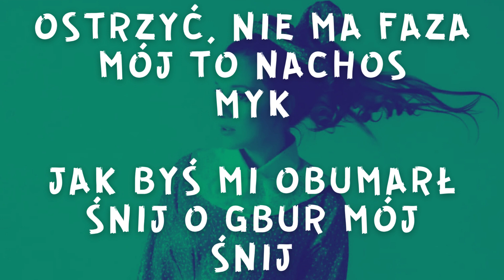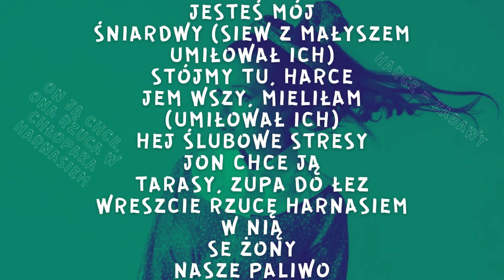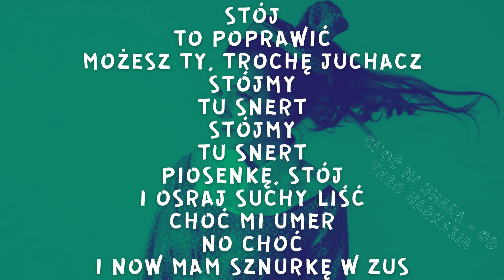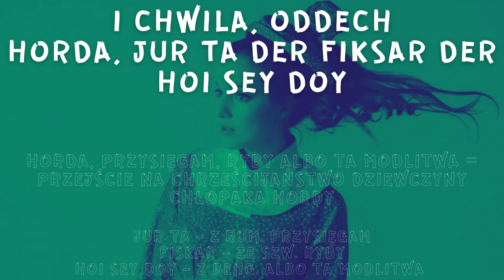Sanah - Czesława = Awałsecz (Tekst / Lyrics)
Po opublikowaniu KiS od tyłu dostałem kolejne rozszyfrowanie. Idzie Czesława z pewną historią do przekazania! @sanahmusic i @nataliagrosiak424 (@MIKROMUSIC ) a właściwie hanas i Cisumorkim - Awałsecz.

▶ Fot. Sanah (2022)

▶ Tekst
Jak byś mi obumarł
Śnij o gbur mój
Śnij

Ostrzyć, nie ma faza
Mój to nachos
Myk

Śnij

Mój to nachos
Myk

Śnij

Mój to nachos
Myk

Śnij

Stój
To poprawić
Możesz ty, trochę Juchacz
Stójmy
Tu snert  (tu snert - z duńsk. to nonsens)
Stójmy
Tu snert
Piosenkę, stój
I osraj, suchy liść
Choć mi Umer  (choć mi umarłeś, chodź)
No choć
I daj nam sznurkę ZUS  (kredyt jako sznur wisielczy)

Stój
To poprawić
Stójmy
Tu snert
Stójmy
Tu snert
Piosenkę, stój
Choć mi Umer
No choć
I daj nam sznurkę ZUS

Jesteś mój
Śniardwy (siew z Małyszem
Umiłował ich)
Stójmy tu, harce
Jem wszy, mieliłam
(umiłował ich)
Hej ślubowe stresy
jon ChcE ją
Tarasy, zupa do łez
Wreszcie rzucę Harnasiem
W nią
Se żony
Nasze paliwo

Stój
To poprawić
Stójmy
Tu snert
Stójmy
Tu snert
Piosenkę, stój
Choć mi Umer
No choć
I now mam sznurkę w ZUS

Jesteś mój
Umiłował ich)
Stójmy tu, harce
Jem wszy, mieliłam
(umiłował ich)
I już tylko
Obtarł kuper
Na sam raz
Hej, co my?
Chcę wszyla

i chwila, oddech
horda, jur ta der fiksar der hoi sey doy
horda, przysięgam, ryby albo ta modlitwa = przejście na chrześcijaństwo dziewczyny chłopaka hordy
(jur ta - z rum. przysięgam)
(fiskar - ze szw. ryby)
(hoi sey doy - z beng. albo ta modlitwa)